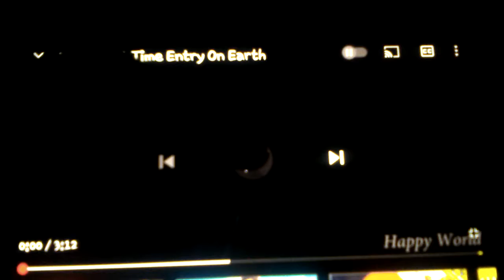Thor First Time Entry On Earth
Thor Arrived in Earth